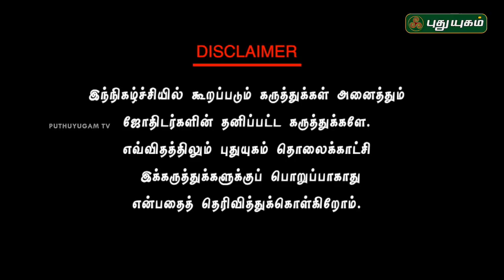Neram Nalla Neram - Know your Astrology | 17/01/2017 | Puthuyugam TV